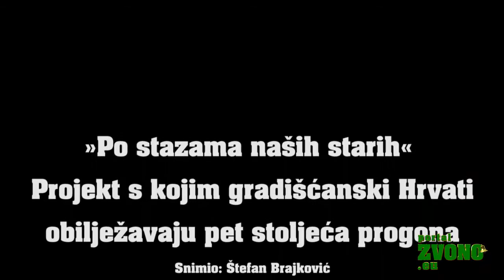»Po stazama naših starih« u Bjelovaru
Projekt s kojim gradišćanski Hrvati obilježavaju pet stoljeća progona